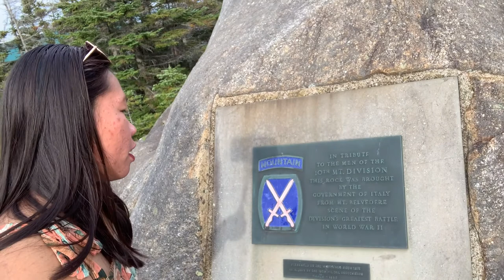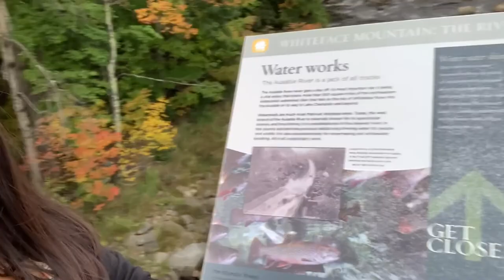Whiteface Mt. Scenic Gondola Rides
Whiteface Mt, Gondola Rides at Wilmington New York allows for breathtaking views of the mountain with beautiful fall leaves.